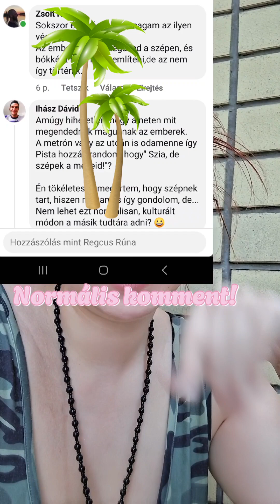TE VAGY A HIBÁS, HA KIVERIK RÁD!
ELÉG ÓVATOS VAGY?

Szia! Hol érsz el minket?!❤️

Web oldal: misztika.hu

Számlaképes egyéni vállalkozó vagyok!

Célom, hogy szolgáltatásaimmal, szolgáltatásainkkal segítsük az életed!
Vezzesünk téged az utadod!🦌🐈

Pár alap szolgáltatás:
· Reiki behangolás tanári szintig
· Mester rúna tanfolyam
· Alapozó rúna tanfolyam
· Sorselemzés
(Rúna, inga, c kártya, tarot)
· Átok, rontás levétel
· Tér tisztítás, lakás szentelés
· Életminőség javítása
· Trauma oldás
· Utaztatás
· Álomfejtés, Álmodban ébredj©
· Mágia
· Hold-rúna mágia ©
· Szerelmi jólét
· Anyagi jólét
· Lelki segély
· Mágikus ékszerek
· Mágikus festmények
A teljesség igénye nélkül!
Várlak benneteket, ha elakadtál, segítségre van szükséged!🩷❤️
Készülünk az estére! 🐦‍🔥🧘‍♂️💖⚖️🐲💫🐈‍⬛🫎🕊🦉🧭🌕🌝🔥💧⚡️🧿🔮

Elérhető áron, prémium minőségű jóslás/sorselemzés!🫶

A felsorolás nem teljes körű. Árainkról privátban érdeklődj! 🤗
Szeretettel: Misztika ( Vörös gyémánt) , Regcus Rúna gyémántboszorkány
Regcus Rúna
tudatosteremtés tudatosteremtés